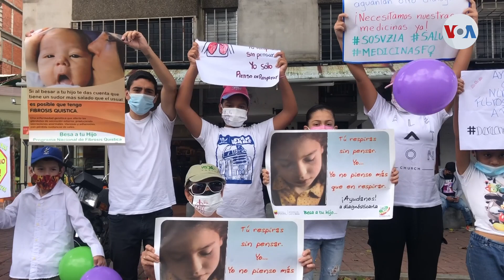Venezuela: niños con fibrosis quística exigen atención al Estado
Las familias de niños y jóvenes que padecen fibrosis quística, una patología poco frecuente, exigen a las autoridades venezolanas que garanticen las medicinas que los mantienen con vida. Álvaro Algarra, de la Voz de América, con los detalles.